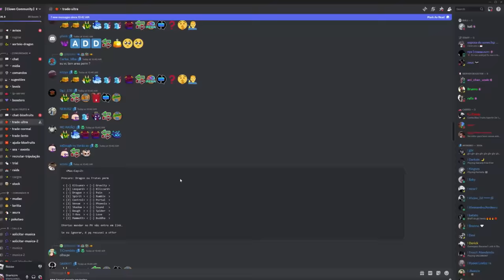FRUTAS ZOANS VS FRUTAS LOGIAS NO BLOX FRUITS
Opa eu sou o Sharkizim e nesse video eu e meu amigo  Plagg trazemos um pvp de frutas zoans vs frutas logias  no blox fruits